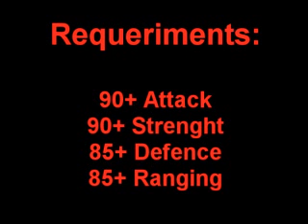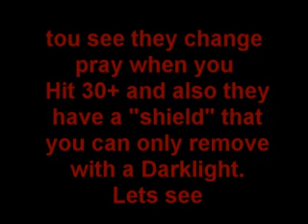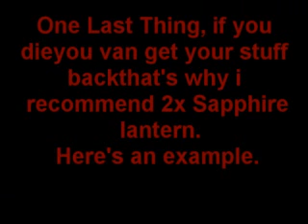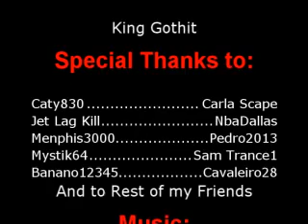Tormented Demons Guide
It's my first Guide the only one I tried.
This Guide is baseated on one of the my Best Friends guides,
This guide will help "i think" and of corse if you have any difficult just post a comment.

Thanks for the Help Mystik64 on Spots and all of that.

Also Thanks to Caty830 and my Brother Jet Lag kill

Edited by King Gothit
Filmed by King Gothit

Programmes:

Hyper Camera2

Low Detail Guide... Thanks pc... for being a shit.